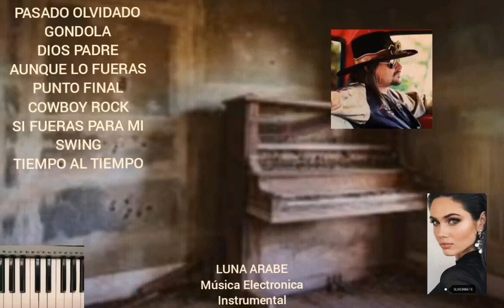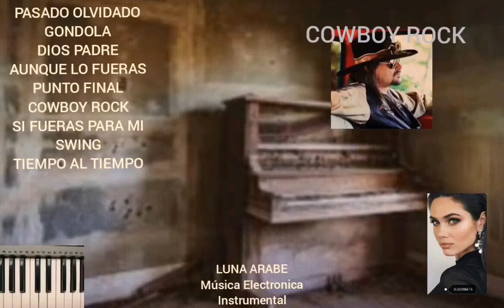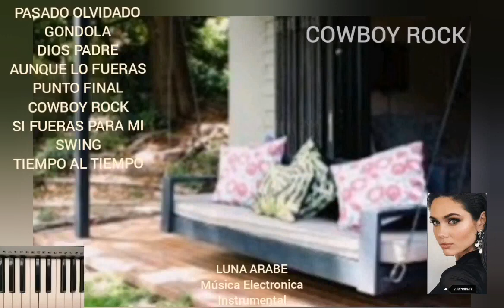COWBOY ROCK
Categorías
Instrumental
Orquestada
Electrónica
Romántica
Original
Lírica